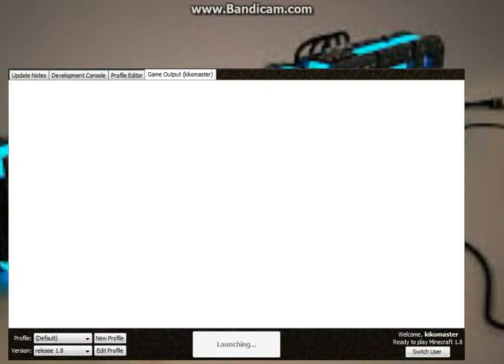minecraft rocketwars 1diel:D